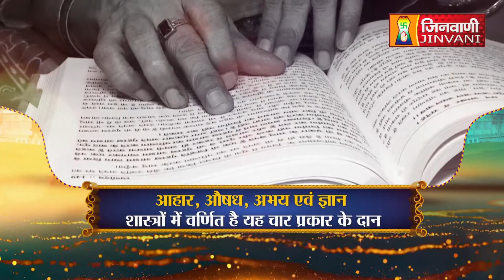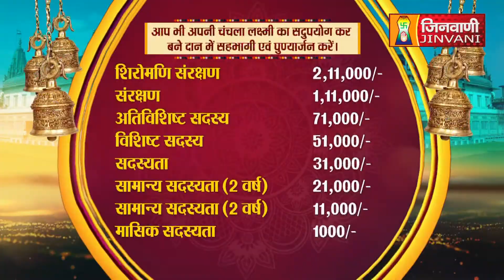Srashti Bhushan Mata Ji | Vol 333 | 27 Oct 22 | Mangal Pravachan Jinvani Channel (A07016)